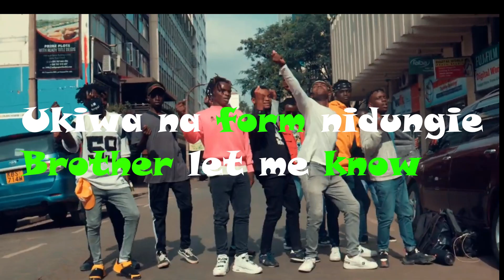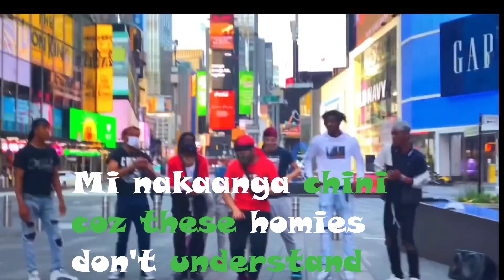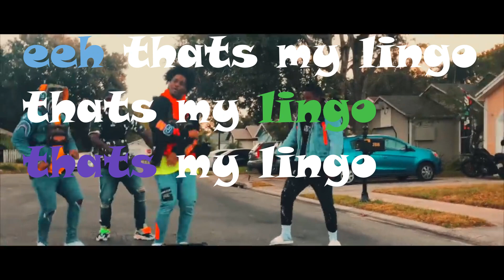Kahu$h x Chris Kaiga - MaStingo (Lyrics)